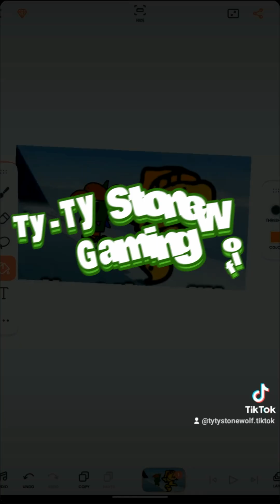Jr The Imposter!